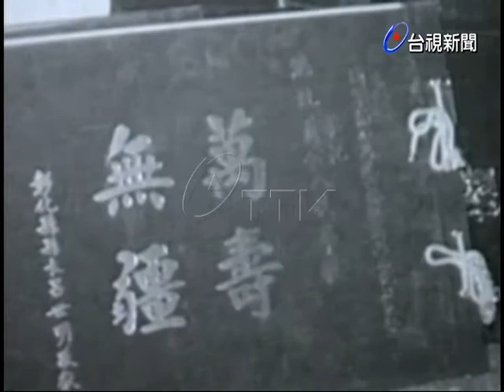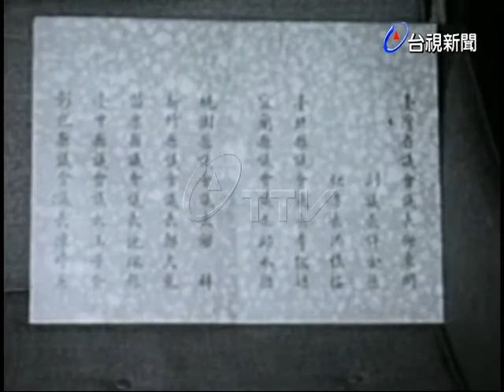萬壽無疆恭賀總統八秩華誕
(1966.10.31)全省各縣市，各地區都以萬壽無疆為封面，內容寫著頌詞，恭賀總統八秩華誕，全國各界人士都歡欣鼓舞慶祝總統華誕，也矢志追隨總統全力支持反攻復國大業.